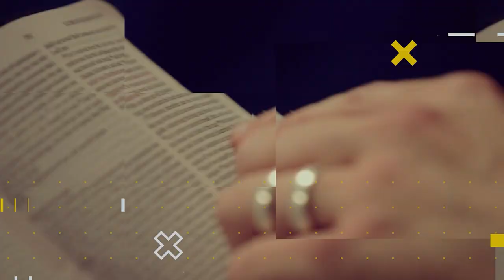LIÇÃO 8 - A Importância da Paternidade na Vida dos Filhos | LIÇÕES BÍBLICAS